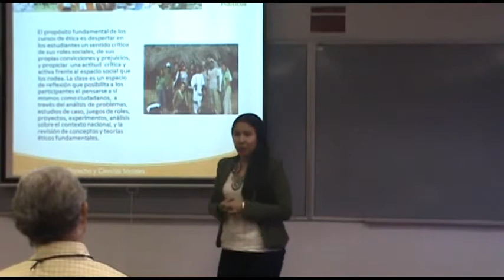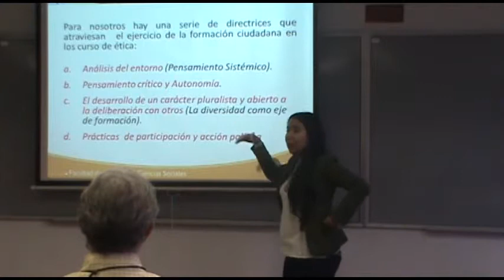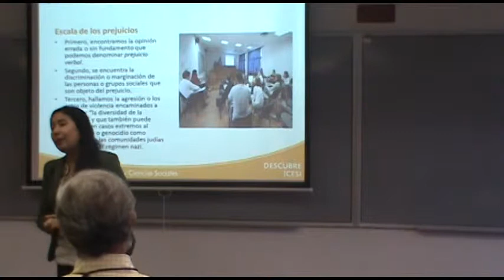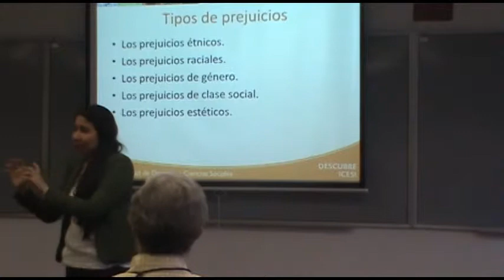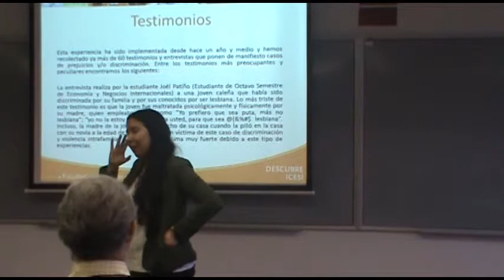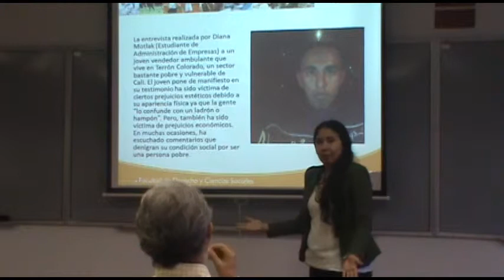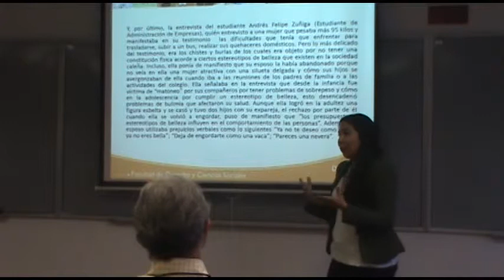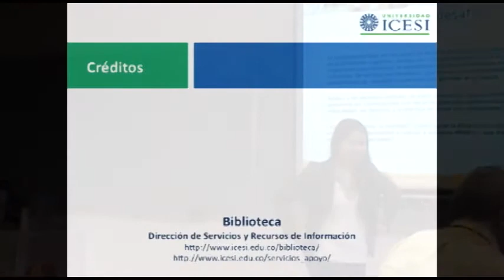Primer Encuentro de Buenas Prácticas Docentes | Yuliana Leal Granobles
El Centro de Recursos para el Aprendizaje – CREA invita a profesores, jefes de departamento, decanos y comunidad universitaria de la Universidad Icesi a participar del Primer Encuentro de Buenas Prácticas Docentes.

Categoría
Formación
Licencia
Licencia de YouTube estándar
Categoría
Formación
Licencia
Categoría
Formación
Licencia